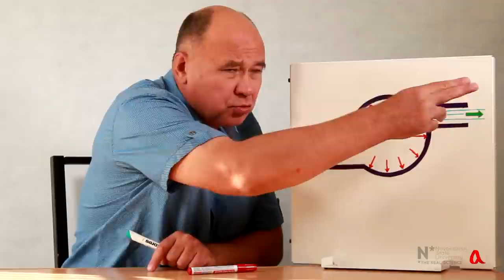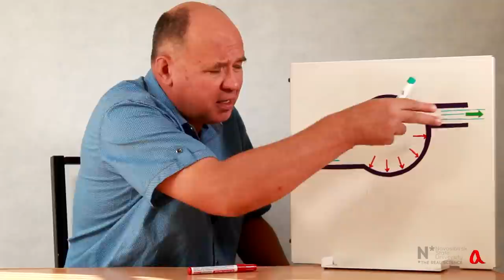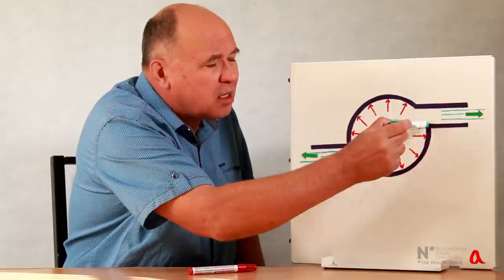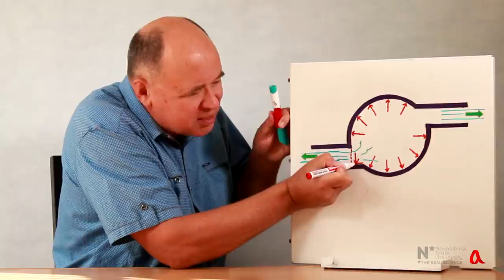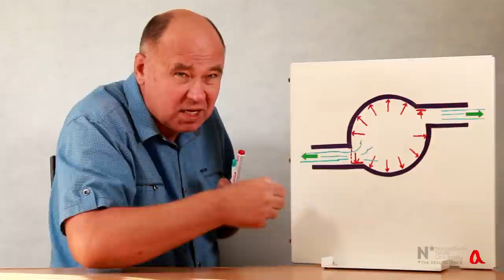Сегнерово колесо ● 2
В ролике даётся ответ на вопрос, где появляются нескомпенсированные силы давления, вращающие круглую банку сегнерова колеса, когда прямые трубки прикреплены под углом к банке.